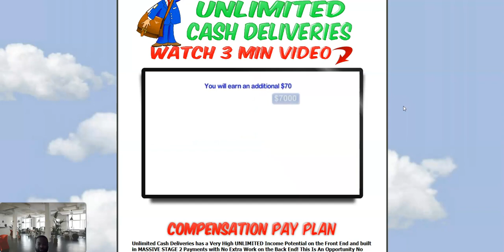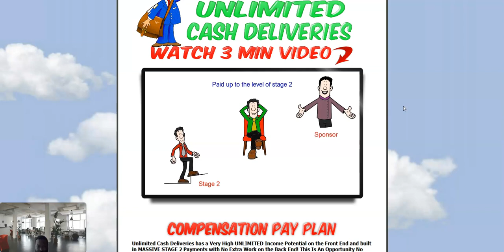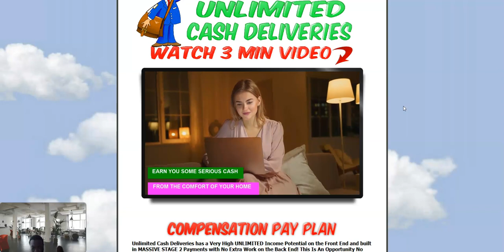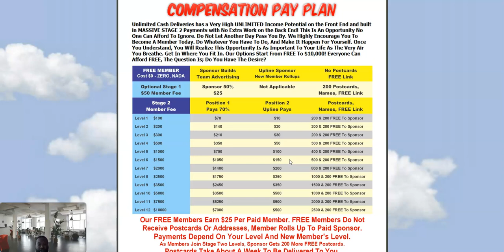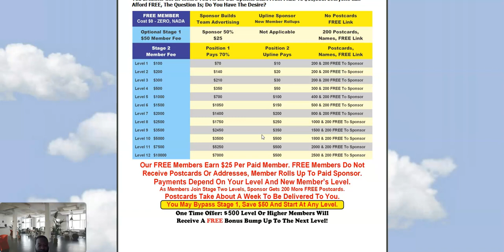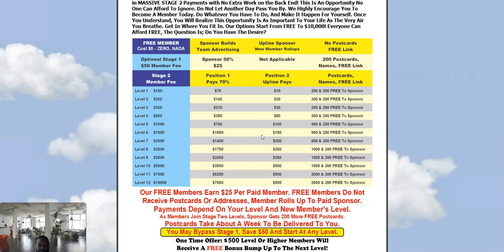UNLIMITED cash DELIVERIES postcards!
Totally🖥 automated get🤝🏽 your website for free and start generate income from😎 home and no Hassle straight 💯up automated  Earn some money from home.!

 Free website
 Free Hosting
 Free Advertising.!
 No Selling
 No Talking
 No  Hassle

Let start making $100 and well over a $1000 daily.! The link